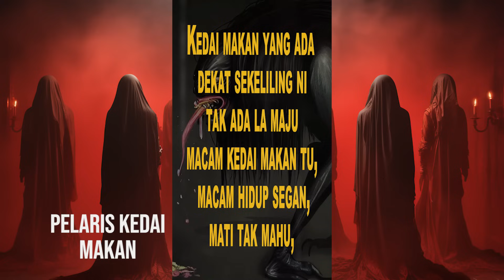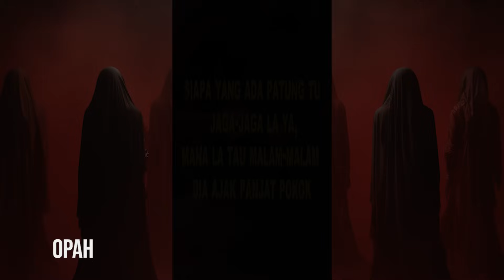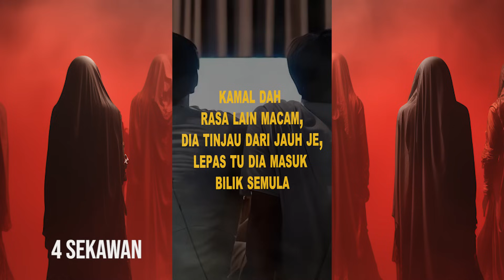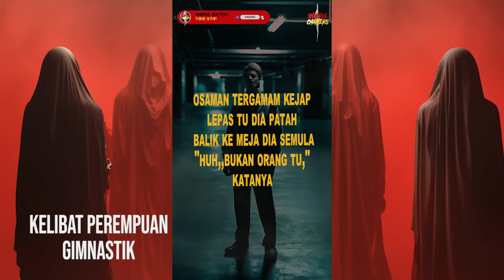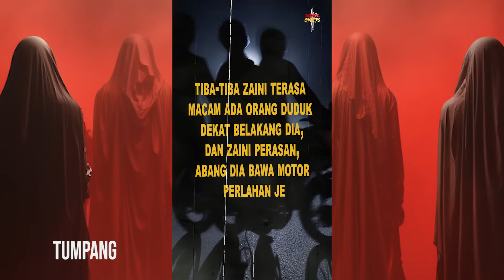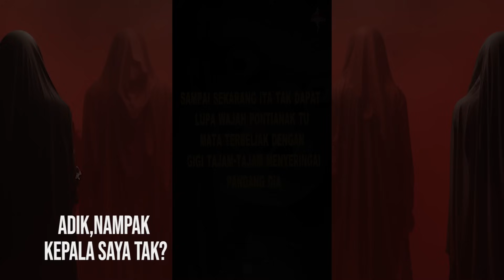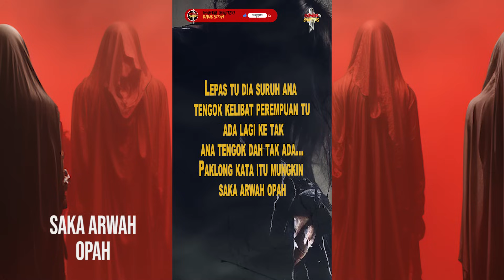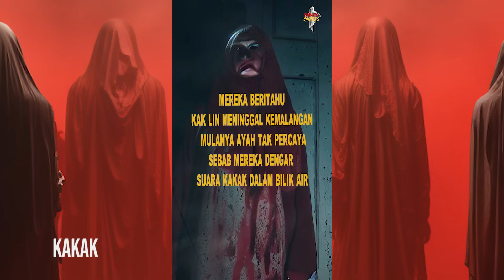KOMPILASI 15 KISAH SERAM SEMINIT VOL 1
Assalammualaikum semua,

KREDIT CERITA

KREDIT GAMBAR
GOOGLE

"ADIOSAAAA

ATTRIBUTION